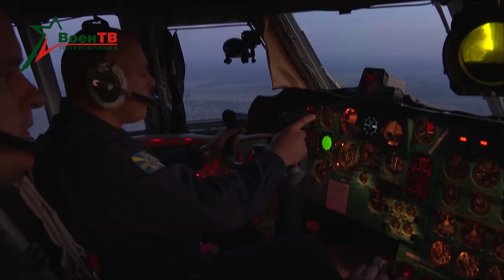Ночное десантирование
Военнослужащие 38-й Брестской десантно-штурмовой бригады совершили ночное десантирование из военно-транспортного самолета Ил-76МД.

Выброска десанта происходила на полигоне «Брестский» с высоты 800 метров со штатным вооружением и экипировкой.